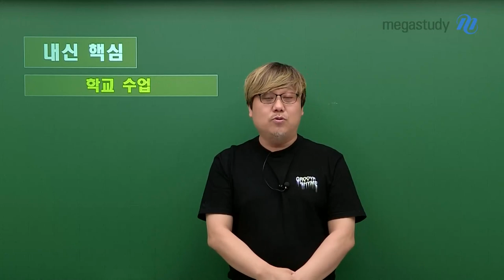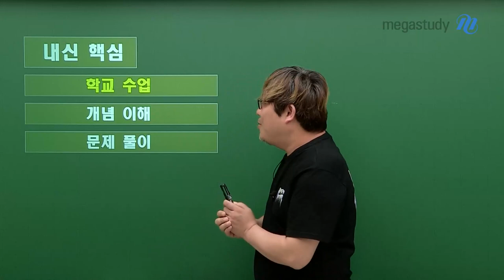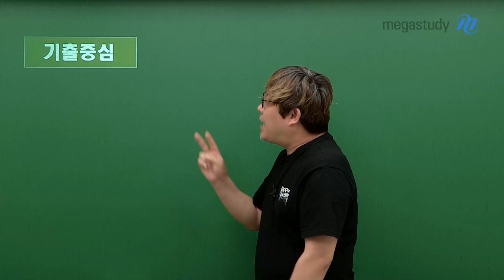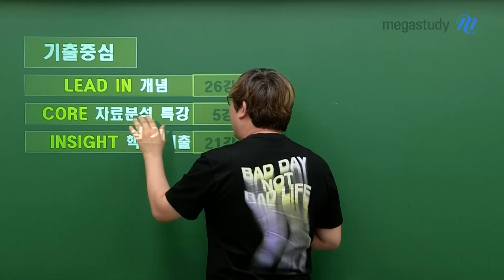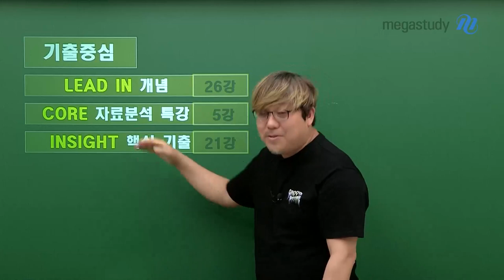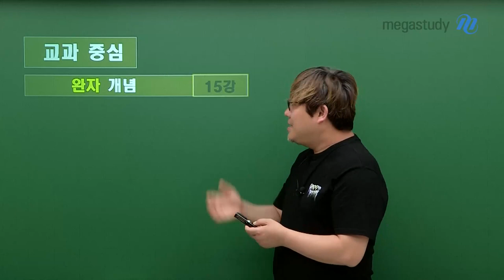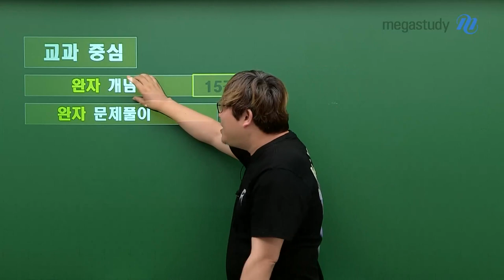[메가스터디] 경제 우영호쌤 - [학습법] 하반기 고2 내신 경제 학습법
수능 경제 만점 플랫폼
[학습법] 하반기 고2 내신 경제 학습법

벌써 여름방학이 점점 다가오고 있는데,
하반기에 어떻게 공부하면 좋을지 고민이 많죠?